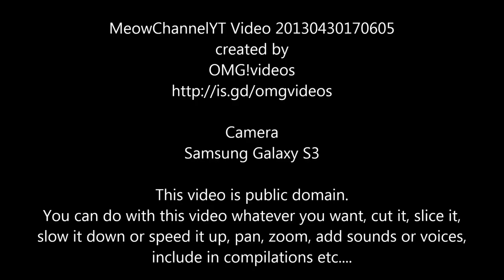Funny Cats Kittens MeowChannelYT 20130430170605 Barbie Choc YT